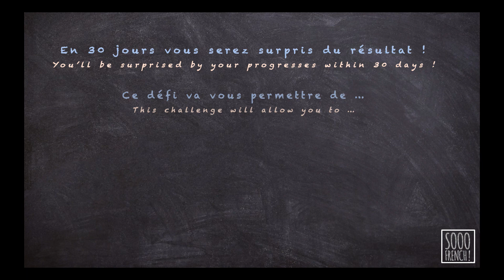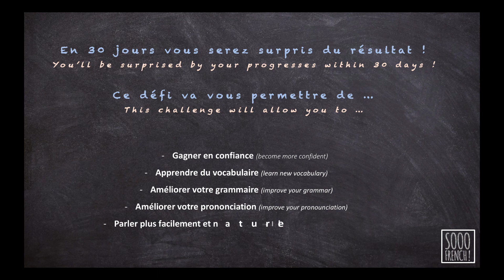DEFI 30 JOURS pour parler FRANCAIS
If you're learning FRENCH but are afraid to speak out loud here is a new way to practice it !

Interested by this challenge ?